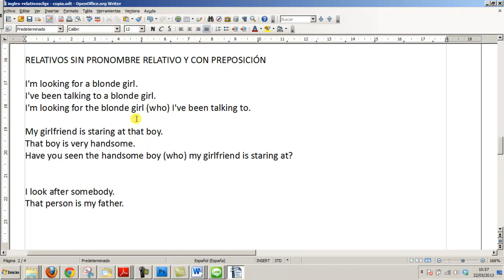Relativos de ingles Sin pronombre y con preposición Inglés 2º Bachillerato Academia Usero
Relativos de ingles Sin pronombre y con preposición Inglés 2º Bachillerato
Cuando el relativo se refiere al complemento directo, se puede omitir el relativo. Si yo digo, I'm looking for a blonde girl y I've been talking to a blonde girl, podría unirlas en una de relativo diciendo I'm looking for hte blond girl I've been talking to y no necesitamos poner el relativo.
Academia Usero en Estepona, el centro de formación con más vídeos en Internet del Mundo presenta: Relativos de ingles Sin pronombre y con preposición Inglés 2º Bachillerato